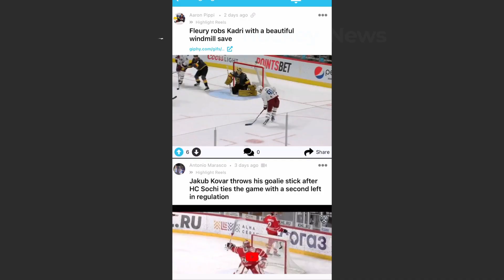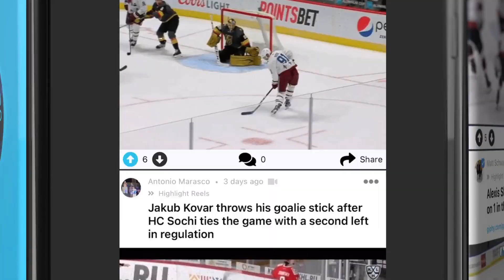NHL Last Night: All 26 Goals and Scores on October 18, 2021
All 26 Goals and Scores on October 18, 2021:
New York Rangers 2 vs Toronto Maple Leafs 1 | 0:06
Seattle Kraken 1 vs Philadelphia Flyers 6 | 0:34
Anaheim Ducks 3 vs Calgary Flames 2 | 1:39
St. Louis Blues 7 vs Arizona Coyotes 4 | 2:27

The Hockey Players Club App is the best place to find, share and discuss the latest hockey news, scores and content.